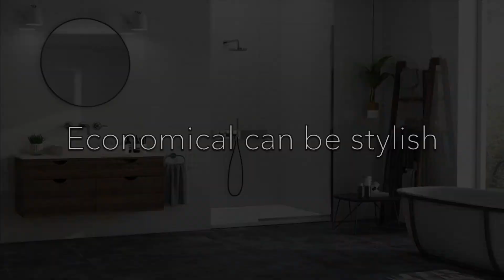Renovating on a budget - Olympia Tile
We have a great collection of cost effective tile at Olympia Tile